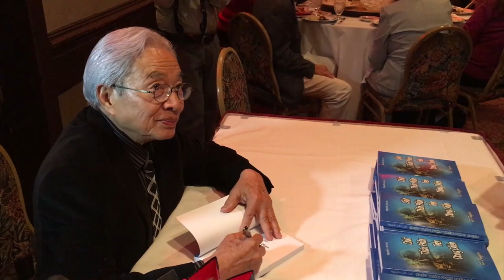VATV | Hội Ngộ Mừng Xuân 2019 Hội Cựu Sinh Viên Quốc Gia Hành Chánh Miền Đông Hoa Kỳ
11/04/2019
Bích Phượng